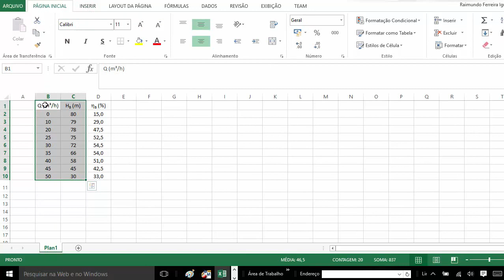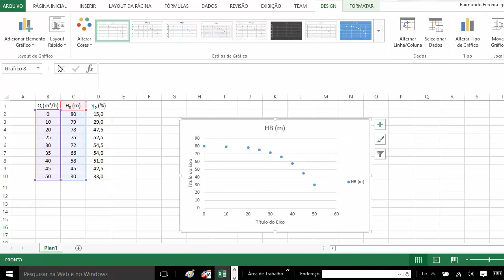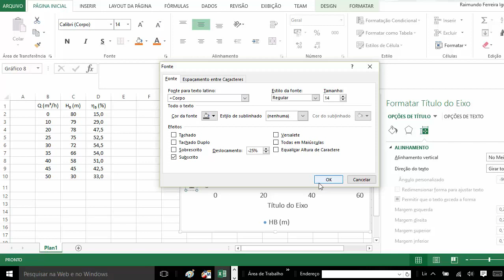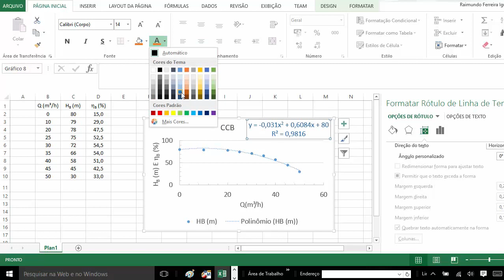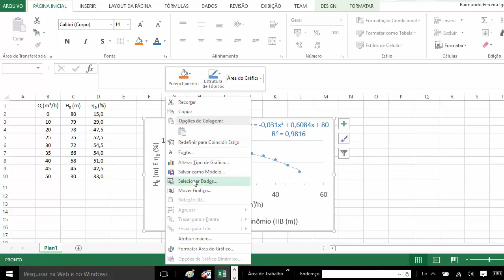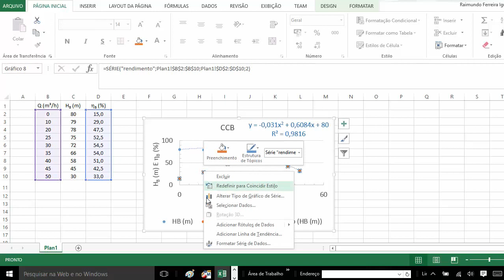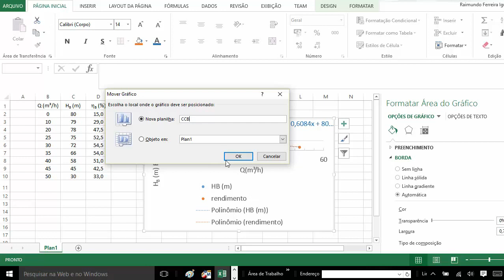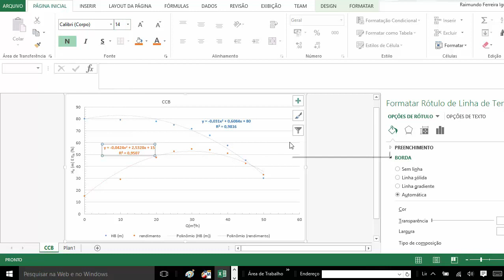obtendo a CCB através do Excel - guia prático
Guia mostrando passo a passo a obtenção da representação gráfica da carga manométrica em função da vazão e do rendimento em função da vazão, isto através do Excel